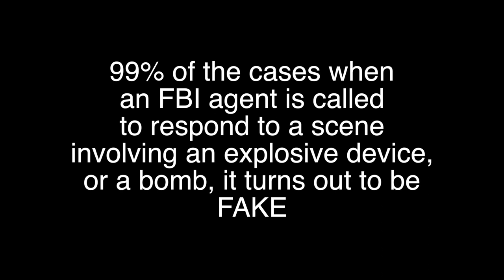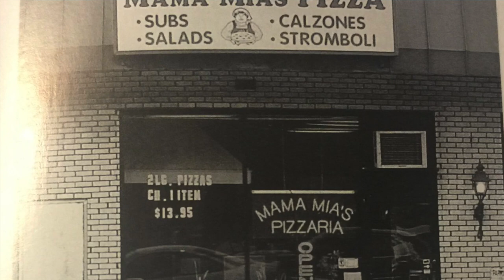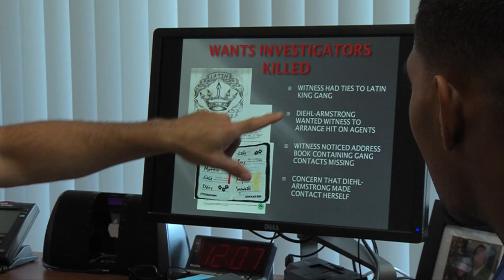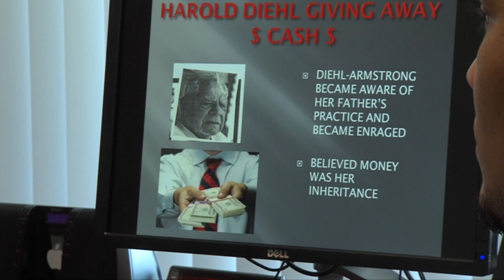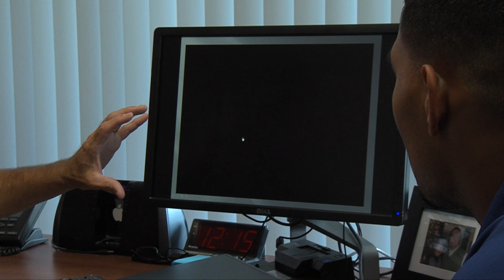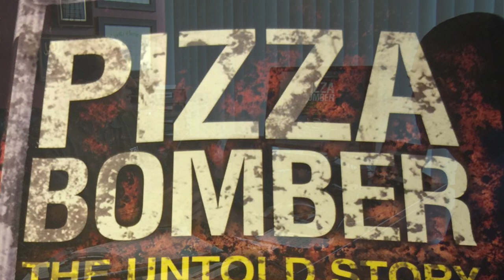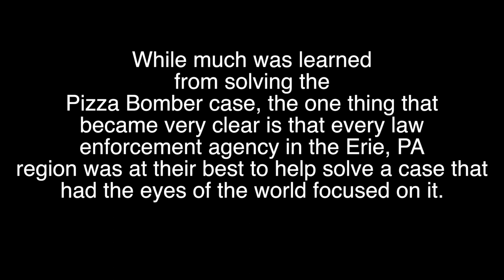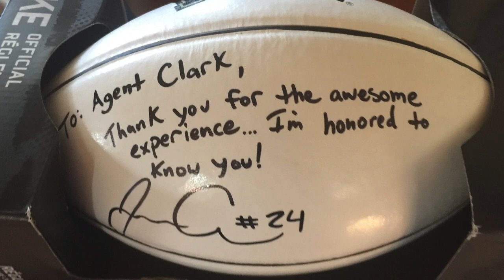"The Pizza Bomber" by: J Conner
Pittsburgh Steeler Running back James Conner produced a video for a Criminal Justice Class while at Pitt, where he got the full story of FB! Major case #203. James researched the case that would become a Netflix Blockbuster called evil genius.